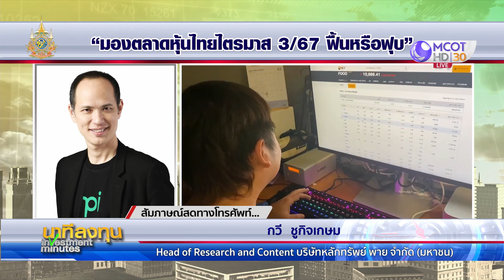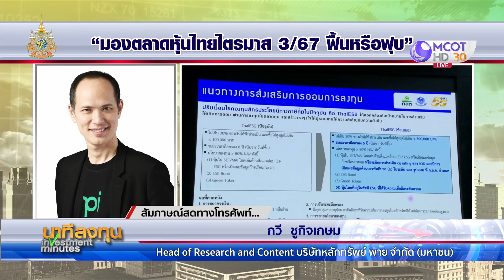ตลาดหุ้นไทยไตรมาส 3/67 ฟื้นหรือยุบ | นาทีลงทุน 27 มิ.ย.67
นาทีลงทุน ในเดือนหน้าคาดว่าตลาดหุ้นไทยยังขึ้นได้อีก หากการเมืองไทยมีความชัดเจน และงบปี 2568 ผ่านได้ เศรษฐกิจไทยครึ่งหลังของปีนี้จะดีต่อเนื่องไปจนถึงปีหน้า รวมทั้งยังมีกองทุนเข้ามาช่วยเสริมในช่วงปลายปี ทำให้ดัชนีฟื้นตัวน่าจะเห็น 1,380 – 1,400 จุดได้ และทำให้ จีดีพี ไทยปีนี้ขยายตัว 2.6% และปีหน้าน่าจะถึง 3%